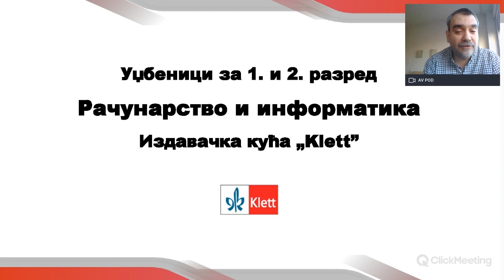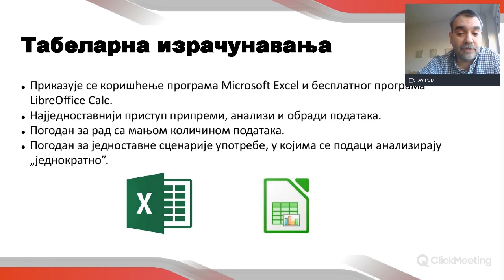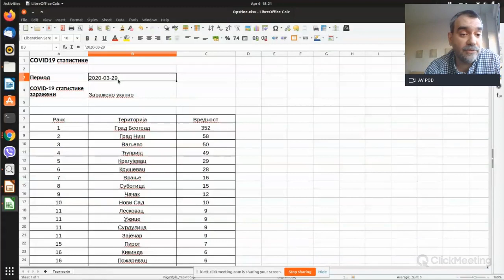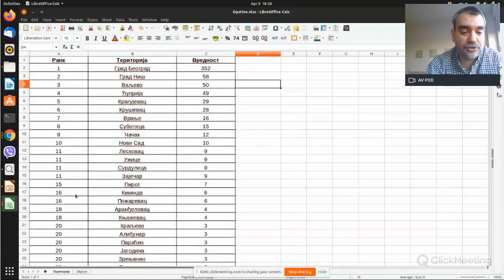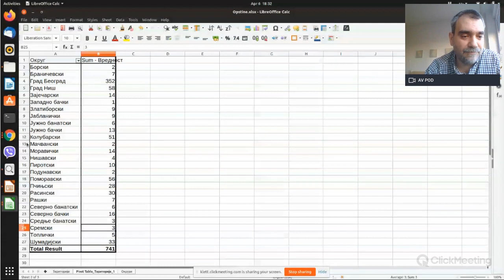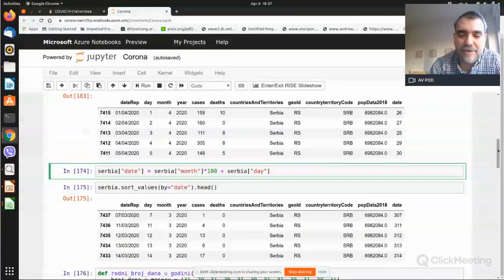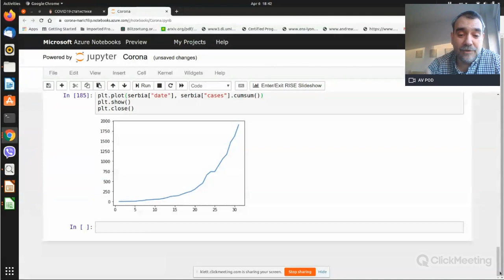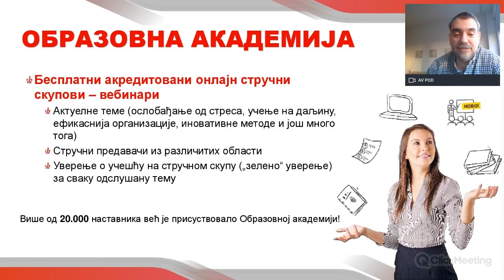SŠ Klett - onlajn prezentacija udžbenika za računarstvo i informatiku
Snimak vebinara na kom su prezentovani udžbenici za računarstvo i informatiku za srednju školu izdavačke kuće Klett.